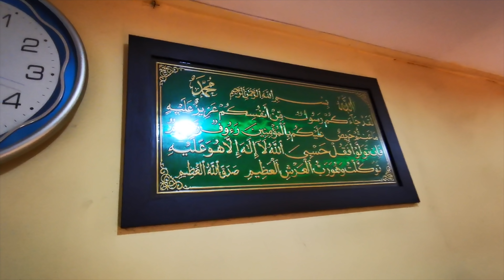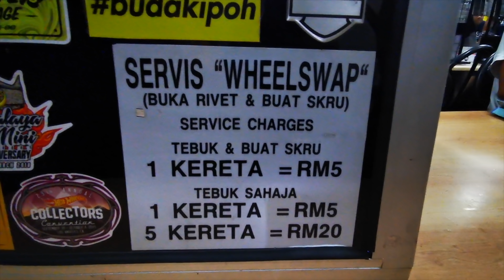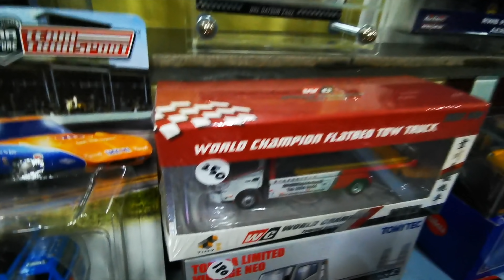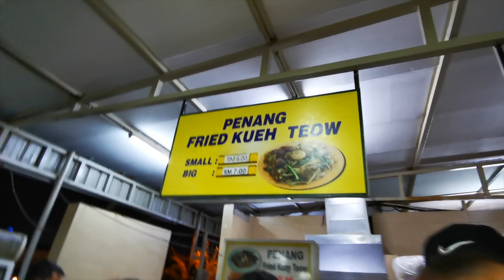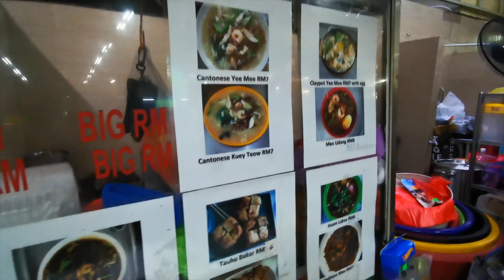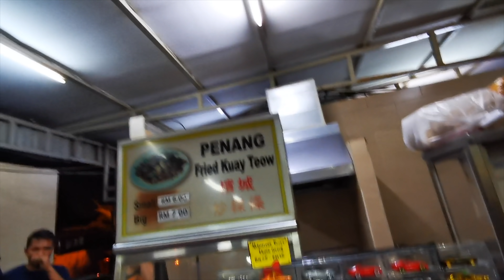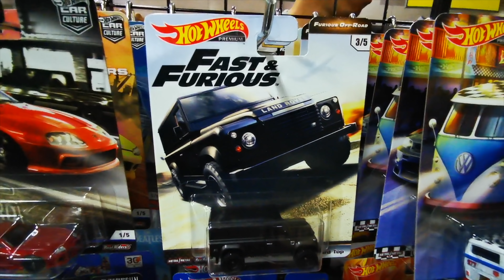MERCADO DE PULGAS EN MALASIA FLEA MARKET IN MALAYSIA AQUÍ SE FABRICAN LOS HOT WHEELS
Familia como parte de la gira 2020 nos fuimos a malasia la meca de los hot wheels en el mundo ,  en esta primer entrega visitamos un mercado callejero o tianguis como le decimos aqui en méxico ,  encontramos muchos hot wheels y nos sorprendió mucho la cantidad de hot wheels que encontramos , también encontramos llantas de goma y muchas cosas mas , no se pierdan este nuevo video de custom mexico.